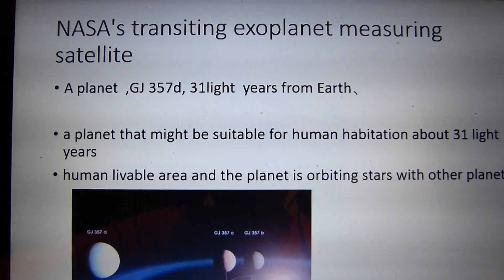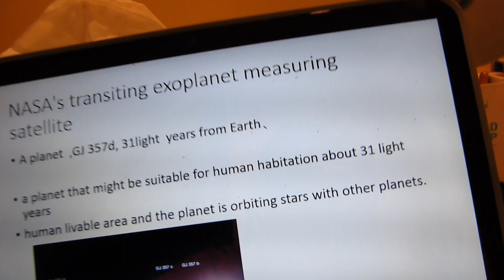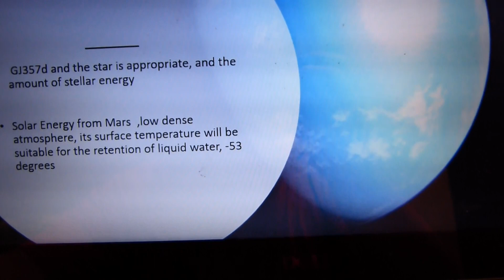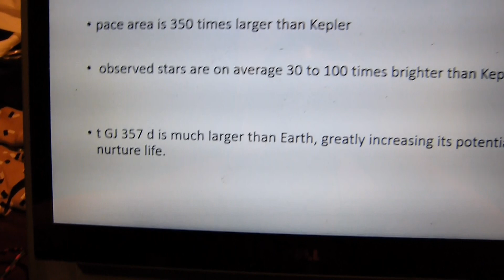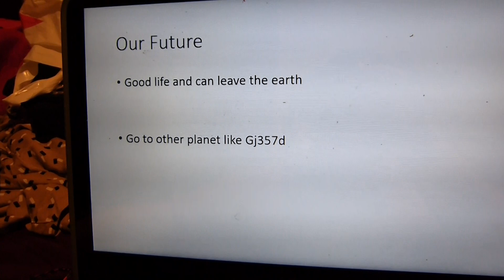Super Earth Introduction